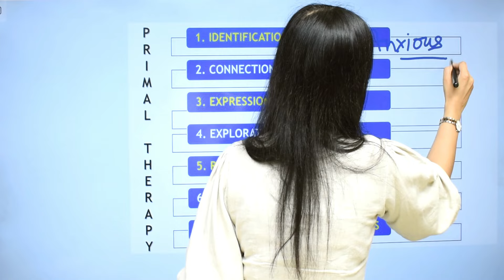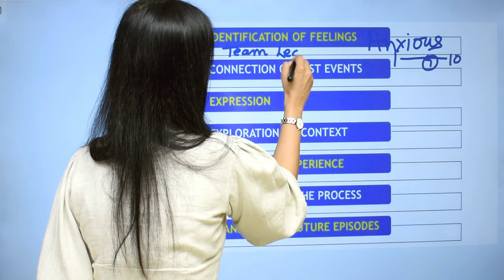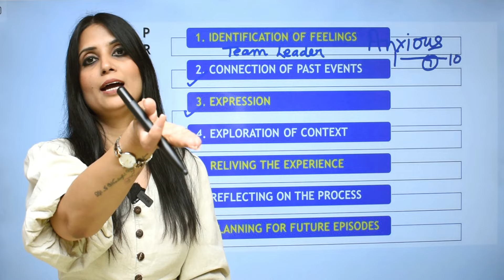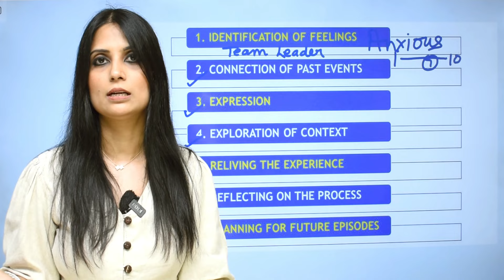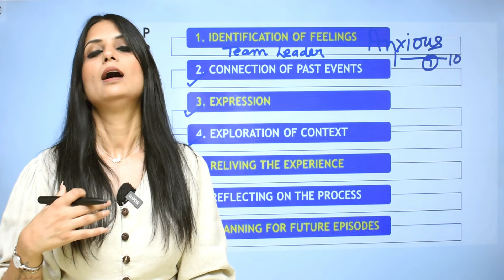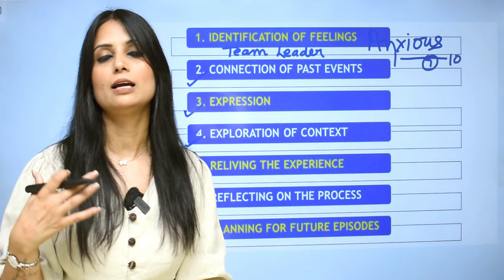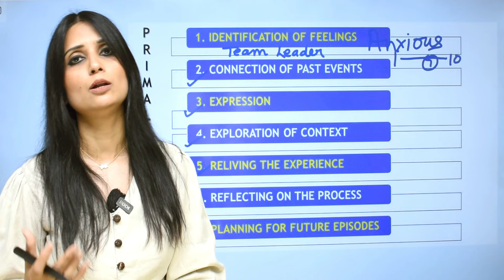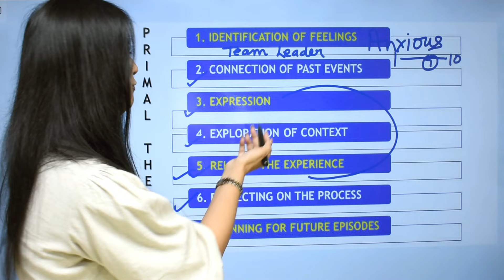Buri Yade Kaise Bhule l Past Ko Kaise Bhulaye l Apne Past Ko Kaise Bhule l Dr Kashika Jain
Buri Yade Kaise Bhule l Past Ko Kaise Bhulaye l Apne Past Ko Kaise Bhule

Dear Viewer!

If you want to connect with Dr Kashika, Join her now:
In this video following queries are solved:-
apne past ko kaise bhule,
apne past ko kaise bole,
apne past ko kaise bulaen,
apne past ko kaise bulaye,
buri yaadon ko kaise bhulaye,
buri yade kaise bhule,
past ko kaise bhulaye,
past ko kaise bhule,
past ko kaise bole,
past ko kaise bulaen,
how to stop past thinking,
how to stop past overthinking,
how to stop past thoughts,
how to avoid past memories,
how to get rid of a bad memory forever,
how to get rid of a bad memory,
buri yad ko kaise bhulaye,
bad memories